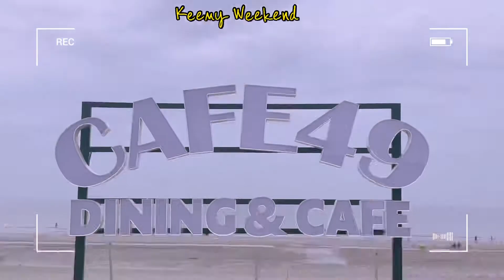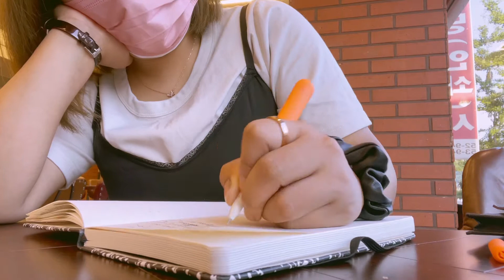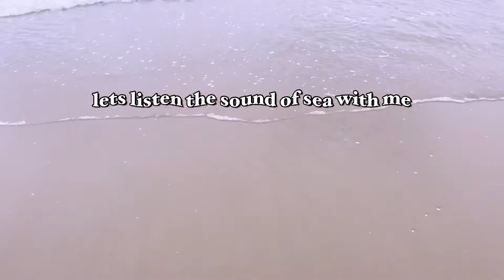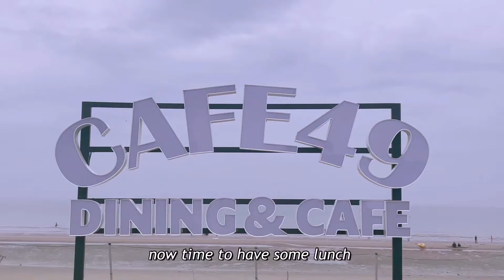Life in Korea 🇰🇷 | Short and Healing Weekend Records